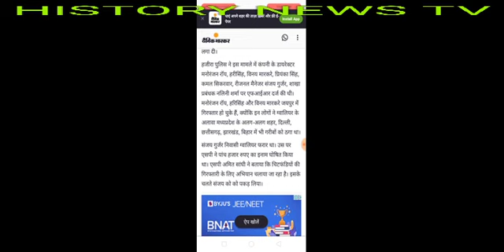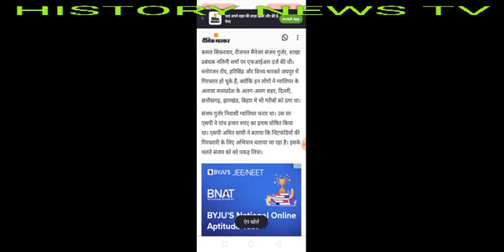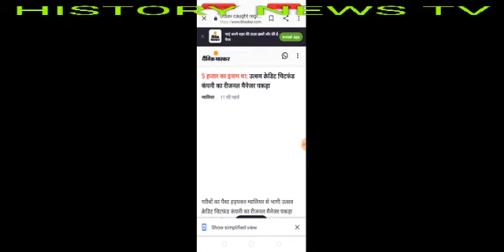Chitfund news: Utsav credit Chitfund company, Adarsh Society, pacl news today, Sahara India, bikebot